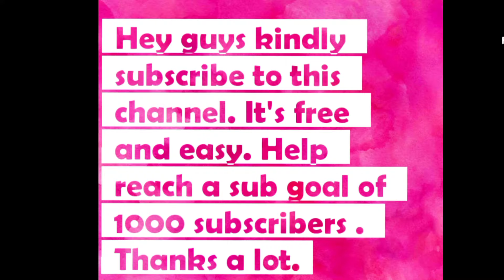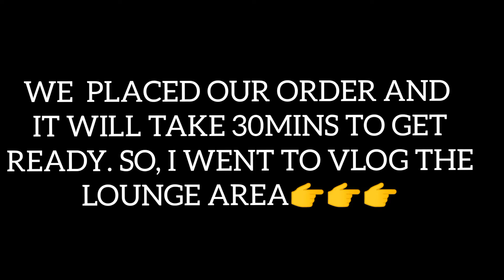CAFÉ 24 RESTAURANT REVIEW IBADAN NIGERIA | WHERE TO EAT |ESTHER'S SPACE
I've got another restaurant review vlog for y'all. I hope you guys enjoy this! Also share your ideas on what you'll love to see me do in my video.

Musician: Jef

Song: Ginger Me
Artist : Rema